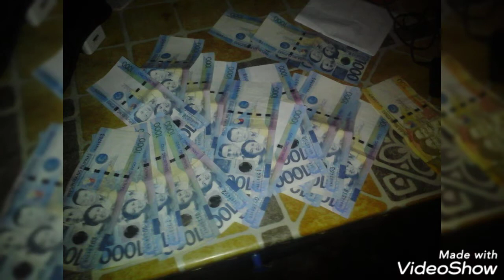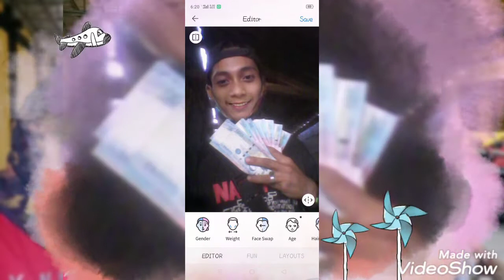history life image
ang kwento mula sa pagkabata... 1986